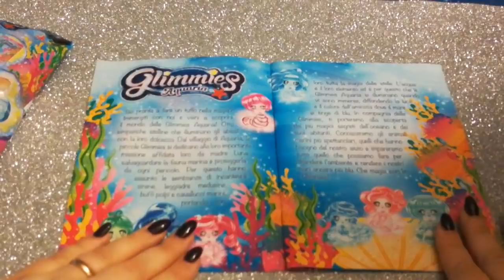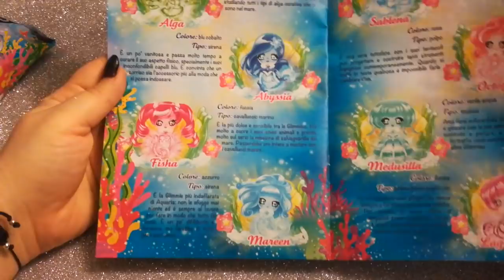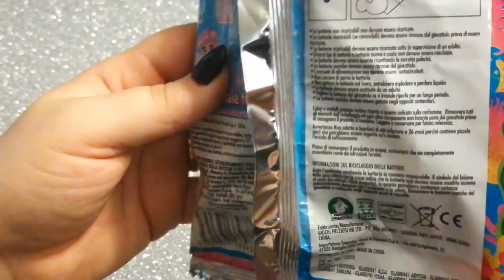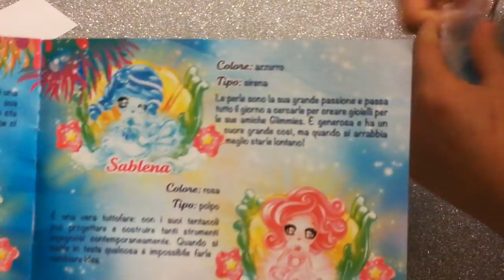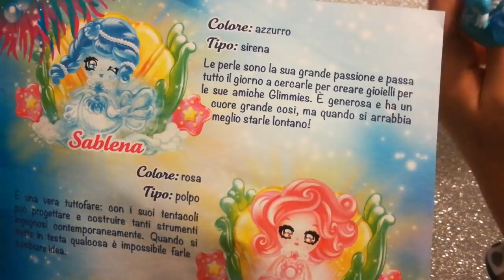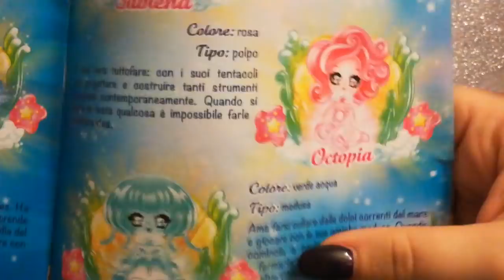Glimmies Aquaria.... Primo unboxing